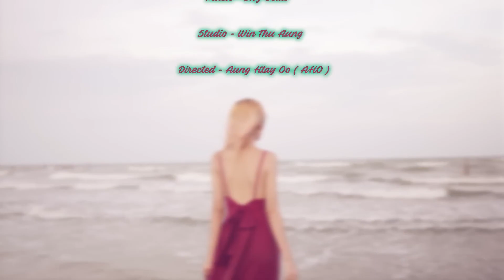အတိတ်ဟောင်း A Take Haung - Ei Thazin Htwe [Official MV]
Song Name  - A Take Haung
Artist             - Ei Thazin Htwe
Composer    - Saw Thet Hmue
Studio           - Win Thu Aung
Mixing           - Ba Nyar
Producer      - Ei Thazin Htwe
Directed - Aung Htay Oo